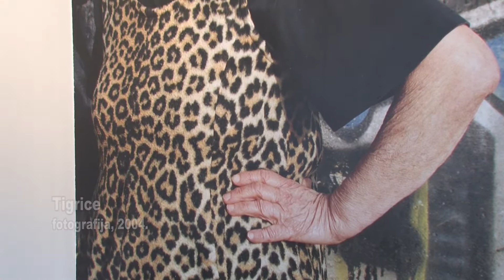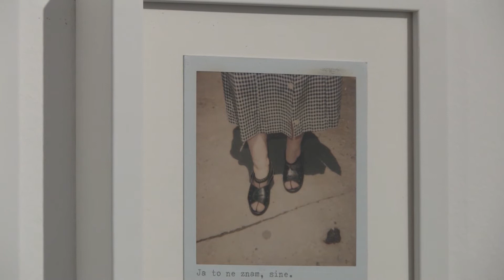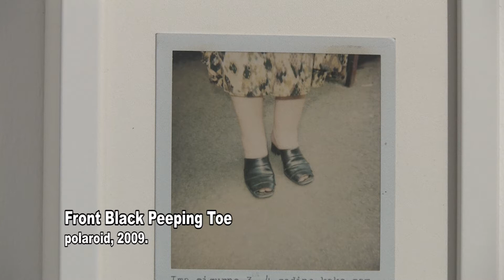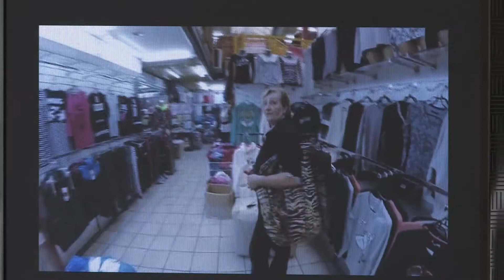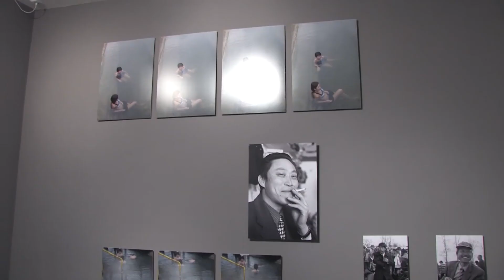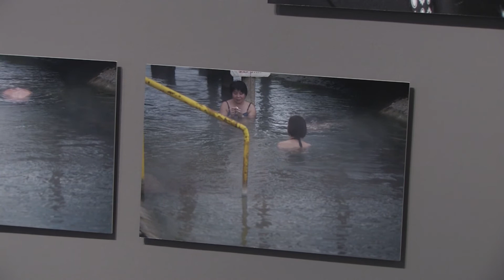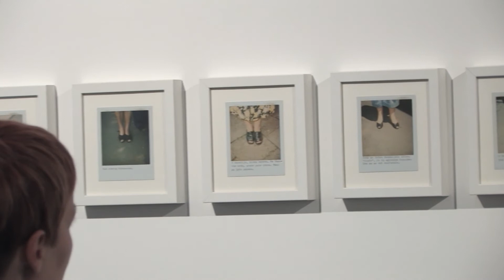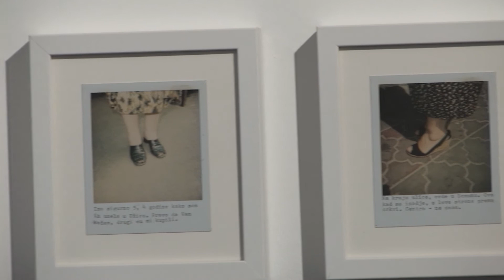SEEcult.org VOĐENJE: Aleksandra Ajduković - NO NAME Rivijera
Aleksandrija Ajduković: NO NAME Rivijera, Salon Muzeja savremene umetnosti, Beograd, 16.9 – 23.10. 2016.
Kroz izložbu vode kustoskinja Salona MSUB Una Popović i umetnica Aleksandrija Ajduković

Izložba Aleksandrije Ajduković “NO NAME Rivijera” obuhvata starije i recentne fotografije, kao i video materijale iz poslednjih pet godina, u nameri da ukaže na autorkin kontinuitet interesovanja unutar fenomena stvarnosti, kao i potenciranost korišćenja fotografije kao resursa za njenu dalju disperziju u druge medijske formate.

Snimak je nastao za vreme vođenja u okviru projekta "Dobre navike" Remonta.

Novinarka: Vesna Milosavljević
Snimatelj: Milan Nešić
Montažerka: Marija Aranđelović

Podrška: Ministarstvo kulture i informisanja Srbije, Sekretarijat za kulturu grada Beograda